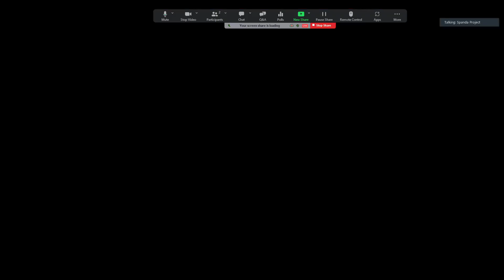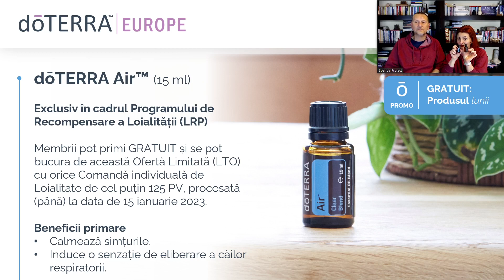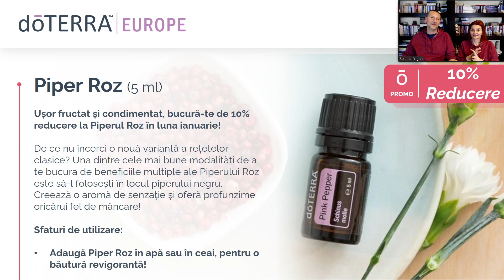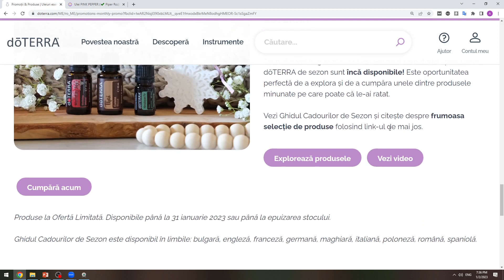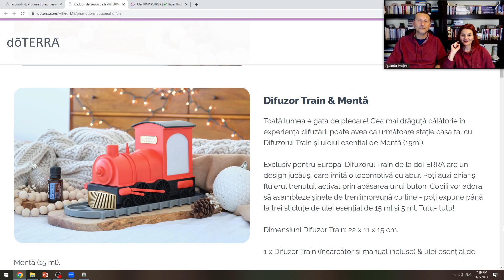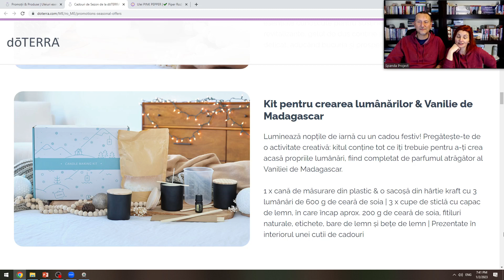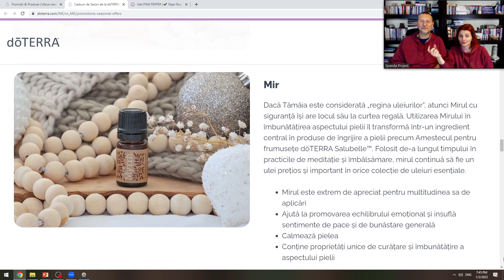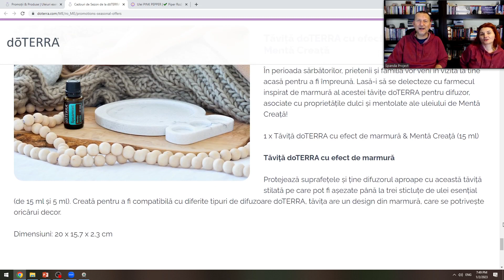doTERRA | Prezentarea Promoțiilor lunii Ianuarie 2023